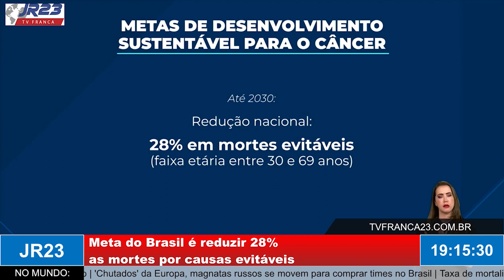Meta do Brasil é reduzir 28% as mortes de câncer por causas evitáveis